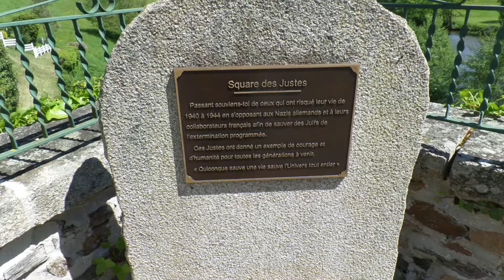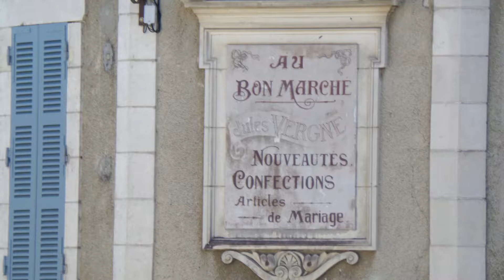La Celle Dunoise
Retour aux sources...